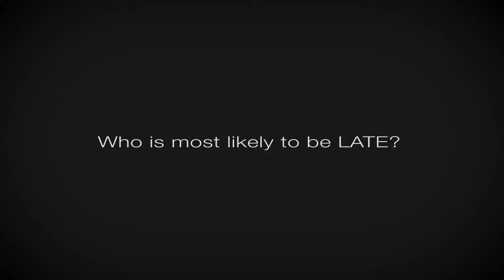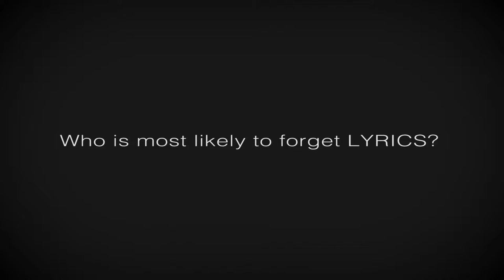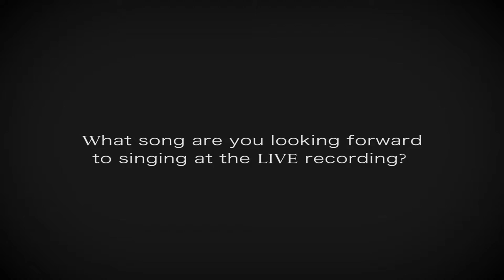Cruger with a C and Deeper Purpose.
Interview with Deeper purpose and a snippet of their new song "Just for me."